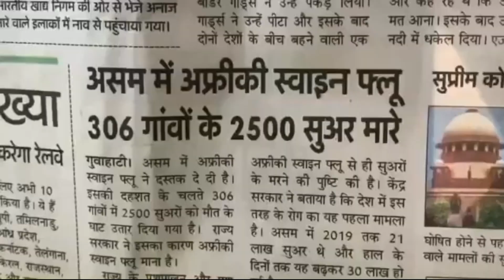round2hell| Zyan saifi |krack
Hamare channel par aaise hi mazedar video dhekne ke liye

zyan saifi mems
round2hell pubg
round2hell nazim Waseem video
best comedy video
funny video
funny mems
round2hell mems
#2021 comedy video
talib saifi
mr smile
freedom creation
round2hell new video
aaasis vines
Zyan round2hell